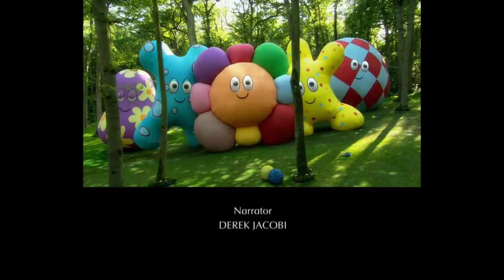In the Night Garden | Igglepiggle in the Ninky Nonk | Full Episode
★ Igglepiggle! ★

★ Upsy Daisy! ★

★ Makka Pakka! ★

 ★ The Tittifers  ★
The Tittifers are brightly coloured birds that sing as individuals throughout the programme, and then together form a beautiful harmony as a signal for bedtime.